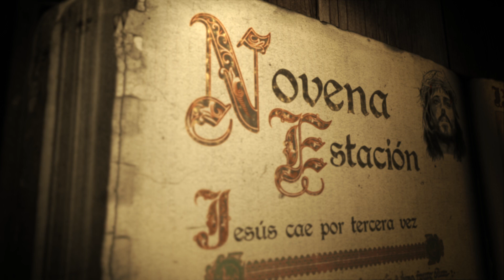IX. Jesús cae por tercera vez | Vía Crucis de la Misericordia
🔵 VIA CRUCIS DE LA MISERICORDIA 🔵

IX. Jesús cae por tercera vez

La cruz se hace cada vez más pesada y parece que Jesús sólo puede arrastrar los pies. Un paso y luego otro. La cruz se le clava en el hombro destrozado. Su humanidad ya no le responde y no sabe cómo va a llegar. ¡Cuánto cuesta llegar al Calvario! Pero Jesús no se rinde. «Habiendo amado a los suyos que estaban en el mundo, los amó hasta el extremo» (Jn 13, 1).

Jesús, extenuado por el dolor y el cansancio, tropieza y cae una tercera vez. No se puede levantar. Su cabeza experimenta una gran presión y puede sentir cómo cada llaga de su cuerpo se vuelve a abrir. Es un mar de dolores. Ya no le quedaba nada más que dar. No podía andar de ningún modo y le tienen que arrastrar hasta el Calvario. Jesús «fue maltratado, y él se dejó humillar, y no abrió su boca; como cordero llevado al matadero, y, como oveja muda ante sus esquiladores, no abrió su boca» (Is 53, 7). Las piernas ya no se movían. Jesús deja hacer. Sólo quedaba esa cabeza y ese corazón que seguían amando.

Jesús mira a Simon de Cirene, sintiendo que tenga que estar pasando por eso. Es el misterio de la redención que pasa por la cruz. Con las pocas fuerzas que le quedan mira hacia el Calvario. Jesús acepta el suplicio en silencio y es arrastrado hasta los piés de la cruz.

0:00 IX. Jesús cae por tercera vez
0:14 Contemplación
1:50 Dolor de amor
3:08 Propósitos, afectos e inspiraciones
5:23 Señor, ten piedad (Hermanos Galindo)

➖¡BIENVENIDO A SE BUSCAN REBELDES! ➖

👋  Somos un canal de evangelización católica que brinda formación en temas relevantes para la sociedad actual.

Compartimos un mensaje: Dios te quiere, ¡y te quiere feliz! 😄